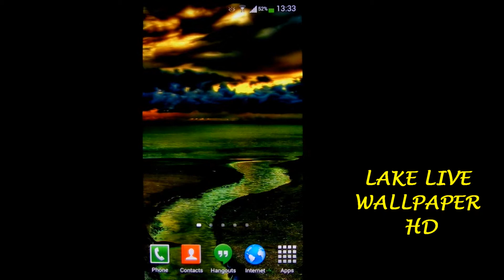Lake Live Wallpaper HD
Watch an amazing lake with some giant stormy clouds at horizon, in a great HDR time lapse.

Concentrate on those amazing gentle waves flowing in a cloudy and stormy day, with beautiful colored clouds passing over that lake, with a beautiful river flowing into it, everything is filmed in HD so you will enjoy an amazing HD Live Wallpaper.

Enjoy this amazing Lake live wallpaper and get relaxed instantly admiring it everyday.

I hope you will enjoy my Lake Live Wallpaper HD and you will get relaxed wherever you are in the world.

To use this app please click on Lake Live Wallpaper HD icon in your menu or follow these steps:

1. Go to your 'homescreen' ;
2. Tap and hold on any blank spot until the menu appears ;
3. Tap on 'Wallpaper' and then 'Live Wallpaper'
4. Select Lake Live Wallpaper HD
5. Tap 'Set Wallpaper'

Please check for the Live Wallpapers menu in your phone to be sure that 'Lake Live Wallpaper HD' works on your device.

There are HD scenes with a great sky, with beautiful stormy clouds where it will start to rain soon, with a great lake with its gentle waves flowing back and forth, with a beautiful river flowing into that lake.

Lake Live Wallpaper HD may be referred to as Pond Live Wallpaper, Storm Live Wallpaper, Clouds Live Wallpaper or simply as River Live Wallpaper.

Credits to creators of this amazing video.

Lake Live Wallpaper HD was filmed in HD to provide a high quality resolution of the gentle waves, of the beautiful lake, of the relaxing stormy sky.